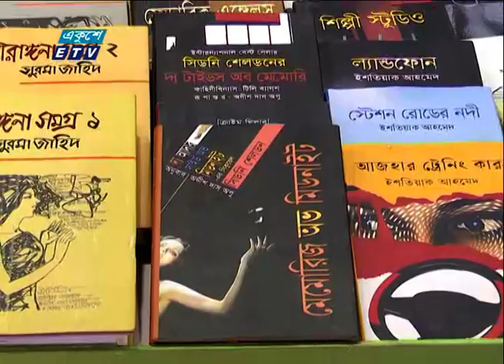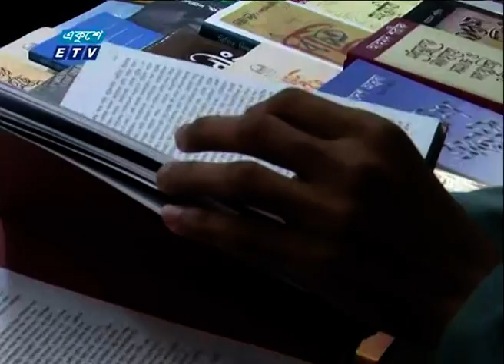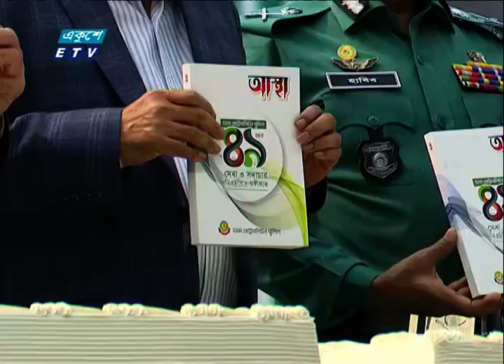01 AM News || রাত ০১টার সংবাদ || 02 February 2024 || ETV News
01 AM News || রাত ০১টার সংবাদ || 02 February 2024 || ETV News